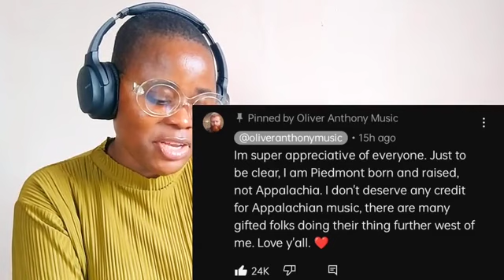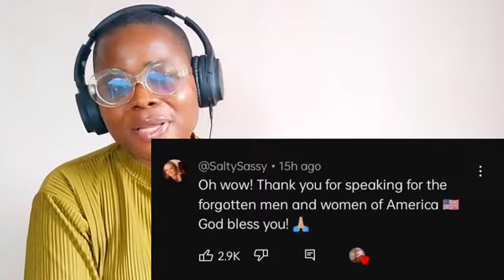Oliver Anthony - I Want To Go Home | Reaction